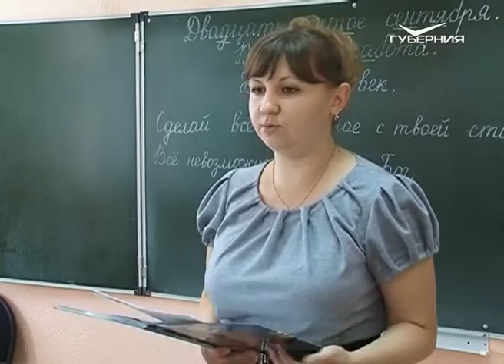Территория Тольятти 27.09.2015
Барьеры безбарьерной среды. Социальные объекты города подчас выглядят непреодолимым препятствием для тех, кто передвигается на колясках. Кто виноват и как исправить ситуацию, разбиралась наша съемочная группа.
Основа православной культуры — новый предмет в школьном расписании. Посещение факультативное. Как сочетаются светские и духовные науки, узнали мы, побывав в одной из тольяттинских школ.